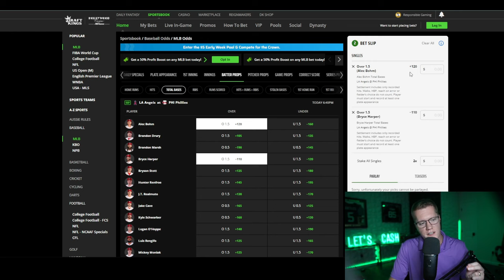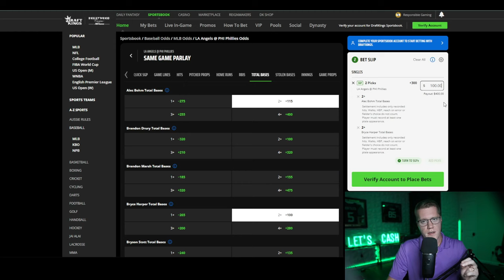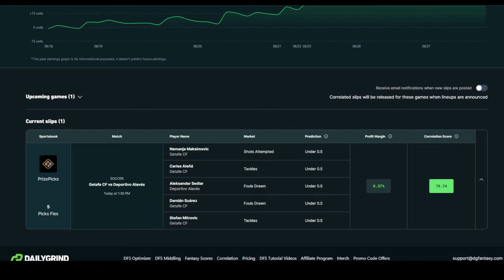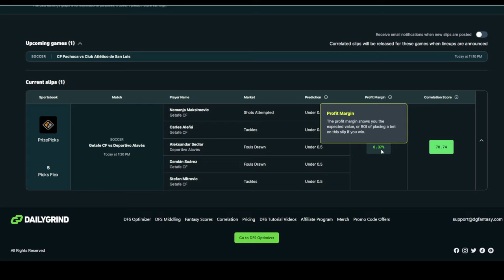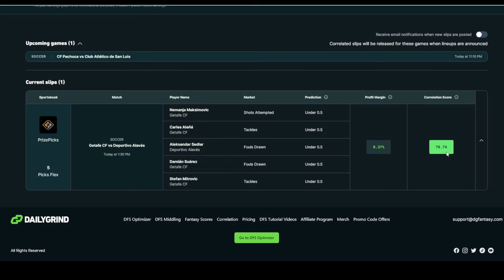How to Use the Correlation Tool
✅Sign-up for our VIP discord server where we post our personal SLIPS

🚨As a sharp sports bettor, you should be taking advantage of as many sign-up bonuses as possible. It's literally just free money!🚨

✅You can receive 100% Match up to 100% on Fliff by using code "DGFANTASY"

👉Stop listening to random cappers and let me actually show you how to profit in DFS utilizing market data